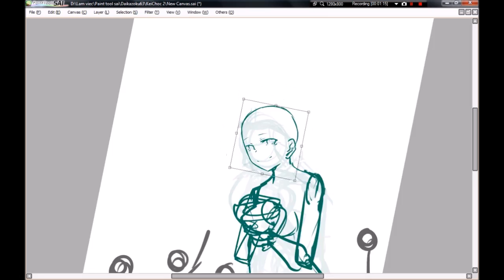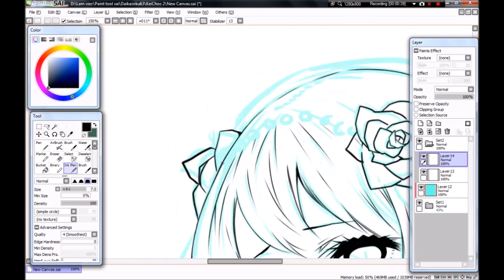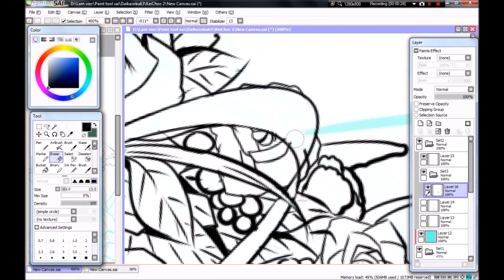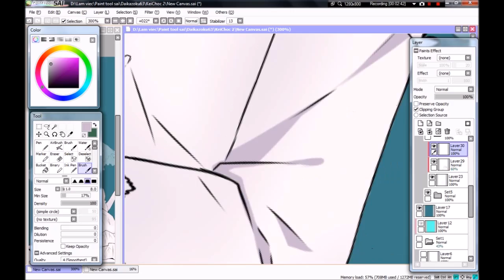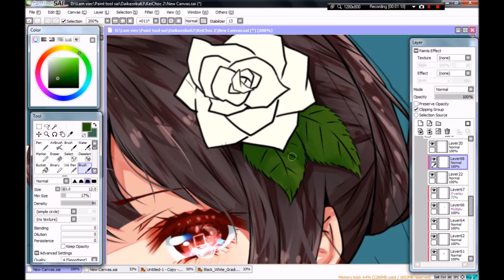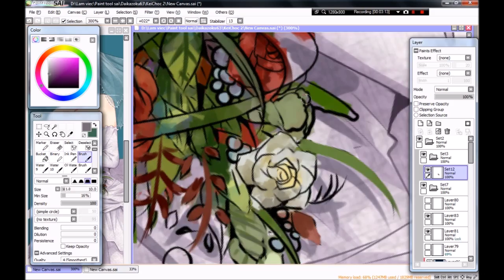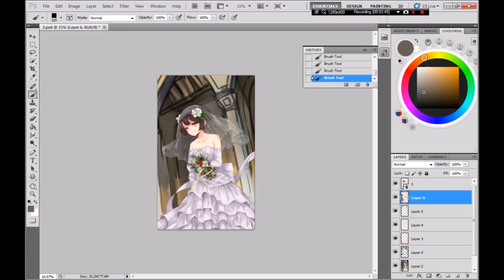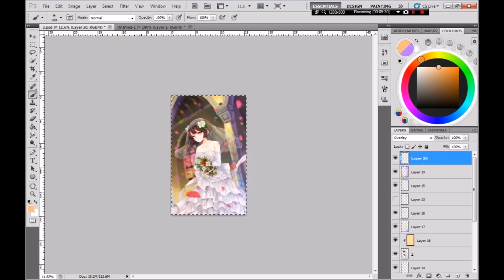Happiness - Speedpaint #4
Times : 12h+ , speed up x36

Tool :
Photoshop CS5
Paint Tool SAI
Tablet CTL 460

Songs I used :
To the Moon - Main Theme
To The Moon OST - Everything's Alright
Once Upon a Memory
Moonwisher

Enjoy :D